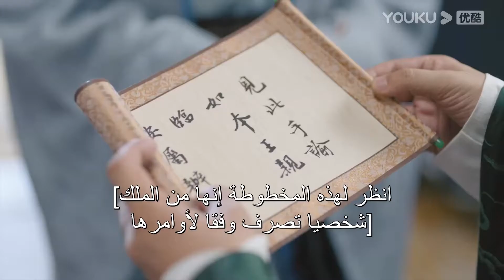إصدار جوهر｜"جون جيو لينغ"｜جيو لينغ وابن عمه يصنعان السلام،وابن عمه حزين｜الحلقة 11｜مسلسل تاريخي｜YOUKU